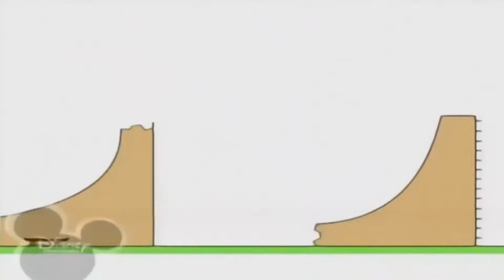Копія відео Копія відео Копия видео Bruno The Great Ice Cream Song 1080 X 1080